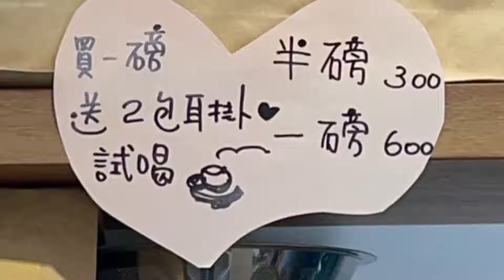愛打架的貓🐯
貓咪的世界也是這樣，不同種族也不會玩在一起喔🐽🐷🐮🦁